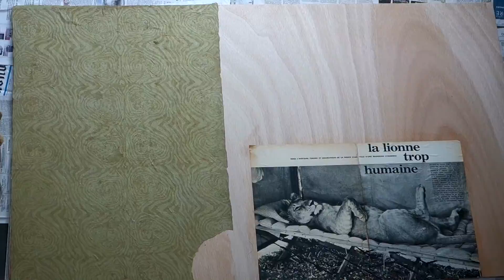Peindre à l'acrylique : Art inspiration exotique Lionne Adamson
Peindre à l'acrylique et collages sur bois en 1 min : video time Lapse accéléré
L'inspiration exotique évoque le voyage. Un perroquet aux ailes faites de timbres, invitant à l'évasion. La Lionne des Adamson, celle qui fut élevée par George et Joy au Kenya heureuse au milieu des palmiers.
Comme un safari irréel et coloré.
Peinture pleine de couleurs et d'émotions pour un grand format paysage.